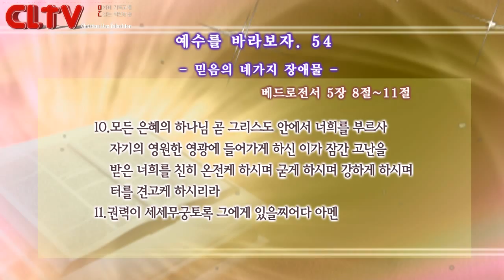CLTV파워금요예배(HD)_예수를 바라보자(54회)_'믿음의 네가지 장애물' 화광교회(윤호균목사)